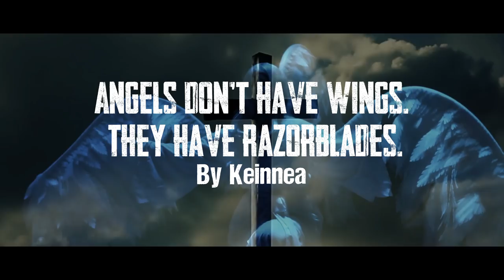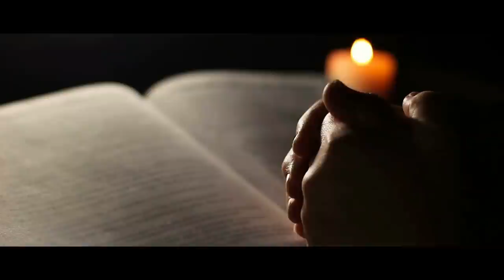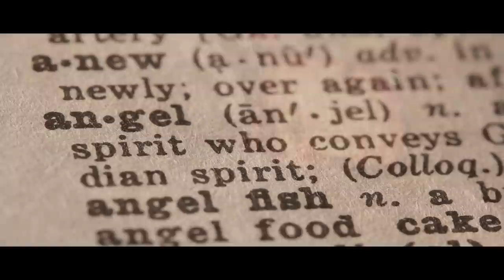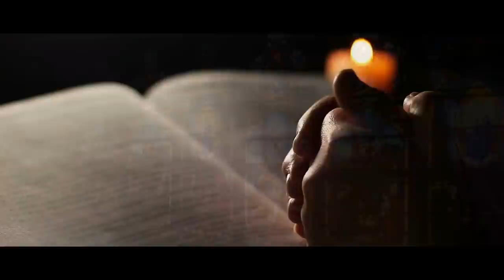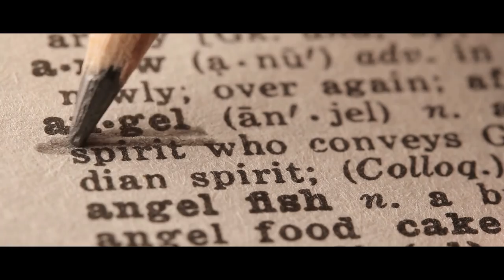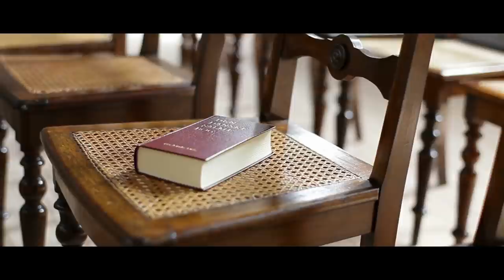I was STALKED by weeping angels. It made me leave my hometown.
And they hurt.

ARTIST:
►Horror Story Thumbnail Art:
Silas Q. Bitterli